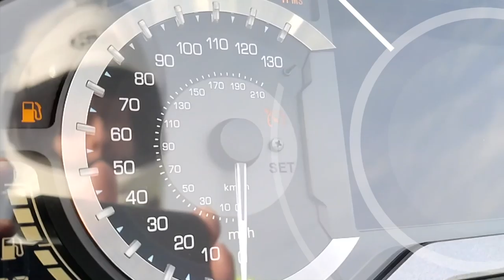Is the 2018+ Honda Goldwing The Safest Motorcycle Ever Built? | Cruiseman's Moto Vlog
Cruiseman tells why he things the 2018+ Honda Goldwing may be the safest motorcycle you can buy and ride.